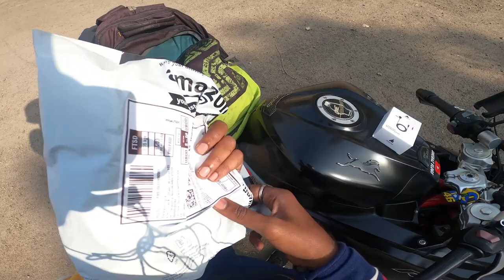Phone Se MotoVlog Kaise Kare in Just Rs.500 | Shebaz Vlogs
* If you want to buy this Product *
Frame Sliders
Stealth Winglet Mirror
Motul Chain Lube
Lever Guard